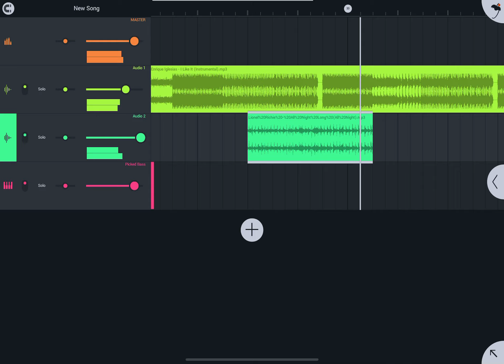These songs have the same chord progression and key